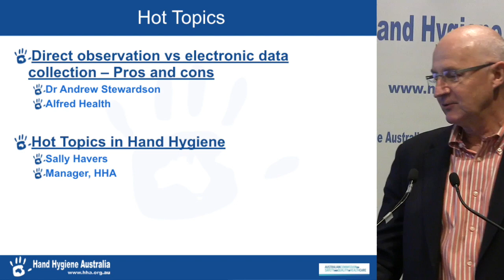Hand Hygiene Workshop Intro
Prof. Lindsay Grayson introduces the workshop in Canberra, Sunday November 19, 2017